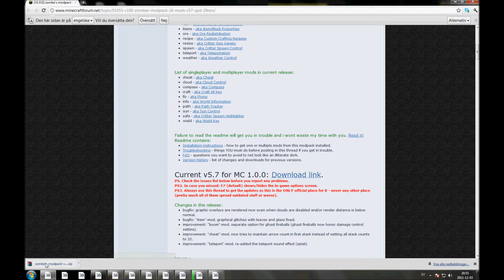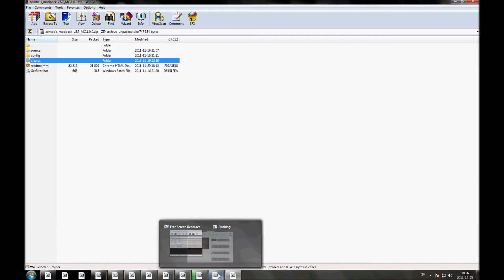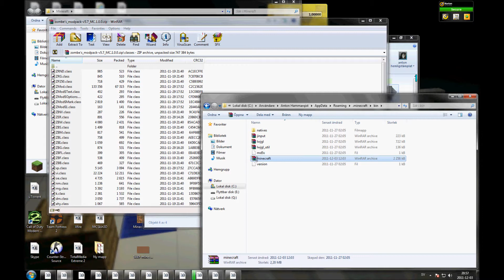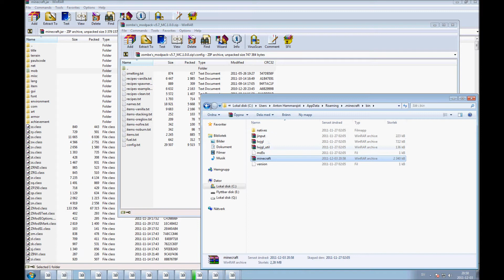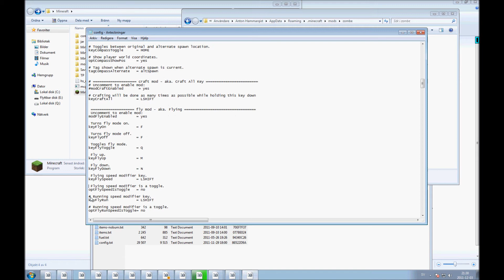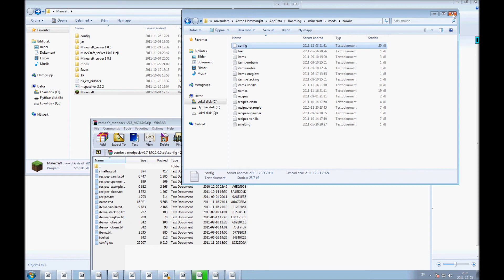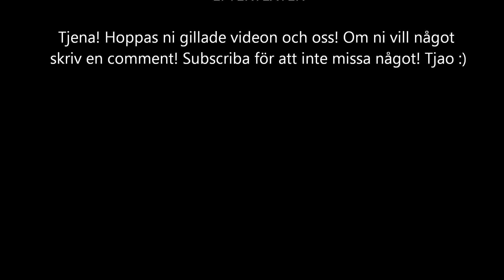How to install Zombe modpack 1.0.0 (Swedish)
Tjena! Vi visar hur man installerar Zombe modpack för 1.0.0. Hoppas ni gillar oss och videon! Subscriba för att inte missa något! :) MrClear0